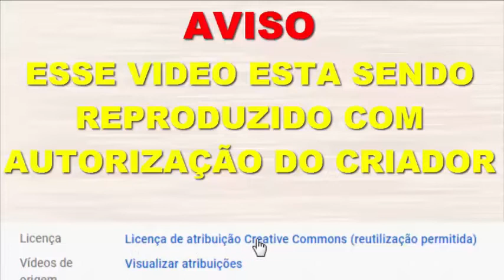estrela linda para arvore de natal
DIY, artesanato, foamiran, Flowers foam sheet, e.v.a IDEIAS DE ARTESANATO natalinas, IDEIAS CRIATIVAS PARA O NATAL, como fazer lindos enfeites natalinas, fabricação de enfeites para o natal, ideia com foamiran, Flowers foam sheet, e.v.a, artesanato de e.v.a, guirlandas e arvores de natal, natal 25 de dezembro diy, flores diy, decoração natalino com artesanato, vaso para flores diy , idéias de artesanato para o natal, diy, projetos de diy, faça você mesmo, idéias com artesanato, design de natal, artesanato criativo, artesanato criativo diy, idéias com e.v.a diy, idéias artesanatos criativos

Olá meu nome é Alex Aguiar, ensino artesanato para decoração de festas ou para enfeitar a sua casa, é ótimo também para uma fonte de renda, são mais de 700 aulas onde ajudo tirando duvidas e pra facilitar deixo todos os moldes em meu blog, artesafiraartesanatos.blogspot.com Utilizando o material E.V.A, foam sheet ou foamiran fica muito fácil trabalhar, as flores tem tutoriais com e sem frisadores tudo para facilitar o seu aprendizado, você pode fazer varias tipos de montagens de arranjos florais, diversas flores como rosas, orquídeas, girassóis, papoulas, lírios, buquês, plantas, cactos e suculentas tem aulas com pinturas de folhas para ajudar também na decoração dos seus arranjos, diversos matinhos falsos para economizar e não descartar o resto do material que sobra, vestidos para bonecas Barbie tipo malévola, noivas, ciganas, bruxas e outros acessórios para utilizar com as bonecas, alguns animais como cachorro e papagaio, espadas e acessórios para cosplay, porta doces, bolos falsos